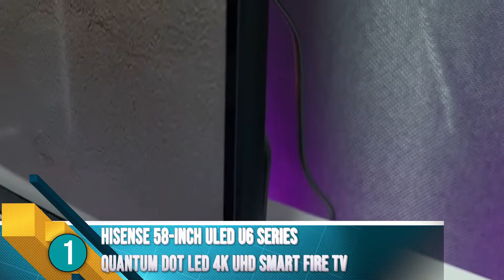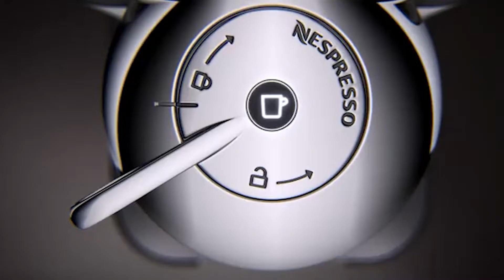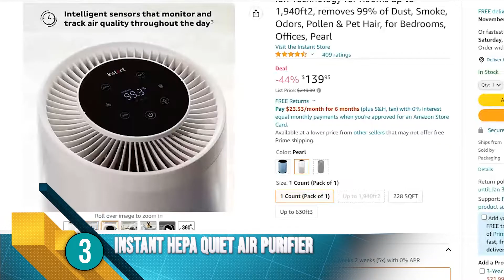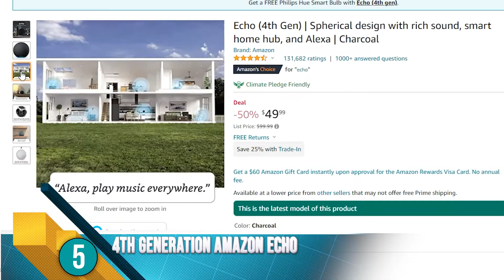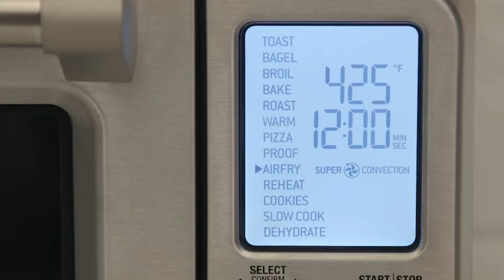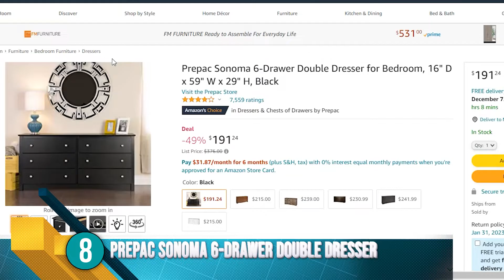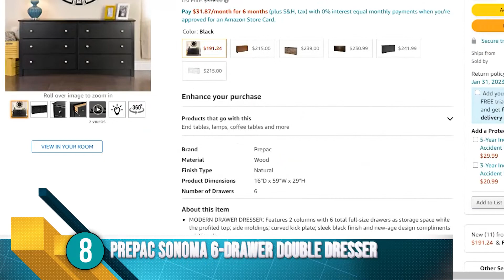💣 Best Cyber Monday & Black Friday Deals 2022 | 10 Home and Kitchen Best Deals up to 50% off!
These DEALS SHOULD NOT BE MISSED during the Black Friday and Early Cyber Monday Offers for 2022! Here are the Top deals we refer to in this video. Be sure not to delay in your decision-making because stocks are limited in number:

✋🏼 FIRST, if you don’t have one already get a 30-DAY Free Amazon Prime Trial to get FREE shipping

Black Friday - Cyber Monday 10 Tech and Power Tools Best Deals

00:00 - Welcome

*00:33* - Hisense 58-inch ULED U6 Series Quantum Dot LED 4K UHD Smart Fire TV

*01:33* - Nespresso Vertuo Coffee and Espresso Machine by De'Longhi,

*02:21* - Instant HEPA Quiet Air Purifier

*03:24* - Instant Pot Pro 10-in-1 Pressure Cooker

*04:24* - Amazon Echo (4th Gen)

*05:26* - iRobot Roomba i3 EVO

*06:24* - Breville Smart Oven Air Fryer Pro

*07:14* - Prepac Sonoma 6-Drawer Double Dresser

*08:05* - Silonn Countertop Ice Maker,

*08:58* - Bose TV Speaker - Soundbar for TV

Some of the footage used in this video is not original content produced by trustedshoppingguide.com. Portions of stock footage of products was gathered from multiple sources including, manufactures, fellow creators and various other sources.

 trustedshoppingguide.com is a participant in the Amazon Services LLC Associates Program, an affiliate advertising program designed to provide a means for sites to earn advertising fees by advertising and linking to Amazon.com. As an Amazon Associate I earn from qualifying purchases.